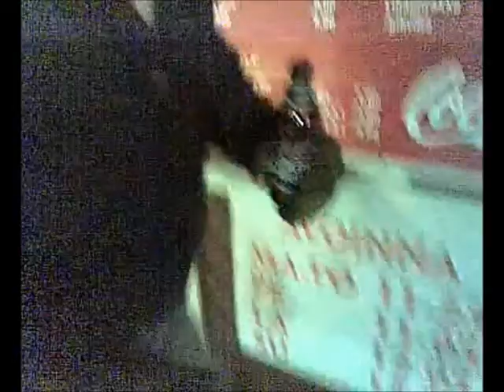Combat Fighter 2: Grilli on kiinni